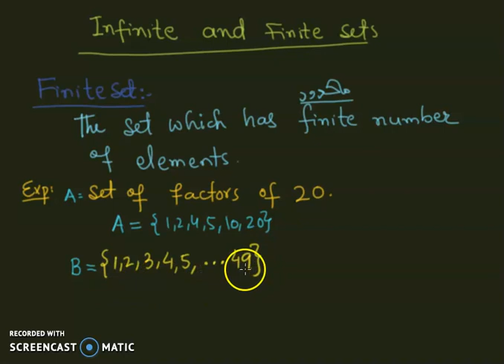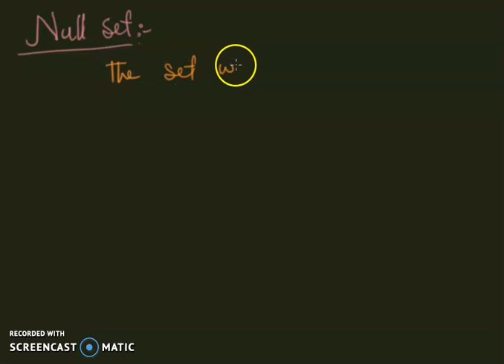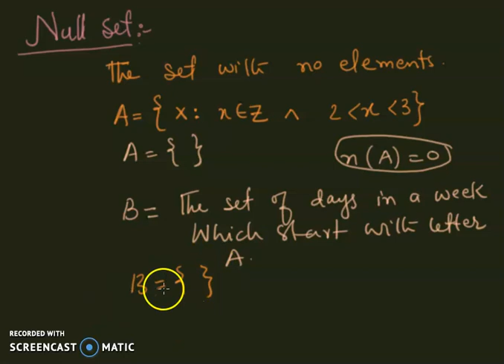Additional Mathematics | Finite Sets, Infinite Sets and Null/Empty sets.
This short video explains the following simple concepts:
Finite Sets
Infinite Sets
Null/Empty Sets.